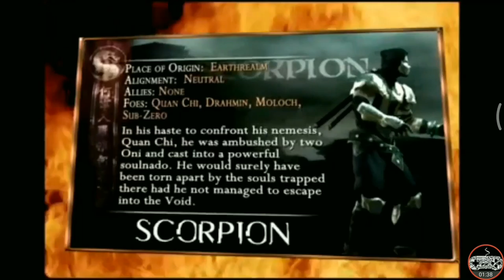Scorpion - Scorpion 's, History of MORTAL KOMBAT Series [IN 2 MIN]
CAUTION :- Watch Full till End.

ADULTS ONLY :-
Content suitable only for adults ages 18 and up. May include prolonged scenes of intense violence, graphic sexual content and/or gambling with real currency.

__【 click this link for More.】__

#[INFO] :-
Scorpion is a playable character and occasional boss character in the Mortal Kombat fighting game franchise created by Midway Games. Making his debut as one of the original seven playable characters in Mortal Kombat in 1992, he is an undead ninja specter seeking revenge for his own death at the hands of Sub-Zero, making him an anti-hero which has been his main role throughout the course of the series up until Mortal Kombat X but still remains neutral.

First game :- Mortal Kombat (1992)

Created by:- Ed Boon and John Tobias

Designed by John Tobias (early games)
Luis Mangubat (Mortal Kombat: Deadly Alliance, MK: Deception)
Mark Lappin (Mortal Kombat: Shaolin Monks)
Cy Mandua (Mortal Kombat 2011)

Voiced by Ed Boon (games and films)
Patrick Seitz (Mortal Kombat vs. DC Universe, MK 2011, Mortal Kombat X)

Portrayed by :- Daniel Pesina (MK, MKII)
John Turk (UMK3, MKT)
Fictional profile

Origin :- Japan (Earthrealm); reborn in the Netherrealm

Fighting styles :- Hapkido (MK: Deadly Alliance; MK: Deception)
Pi Gua (MK: Deadly Alliance)
Moi Fah (MK: Deception)

Weapon :- Kunai (all series media)
Broadsword (Mortal Kombat 4)